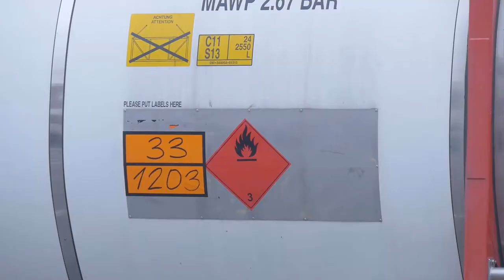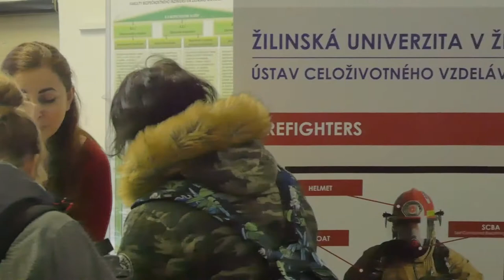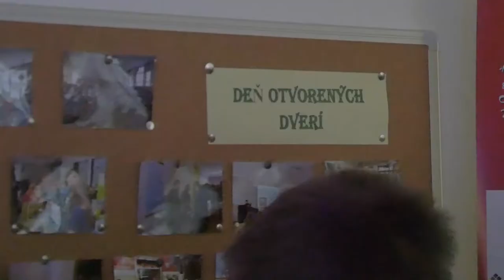Deň otvorených dverí FBI UNIZA 2018